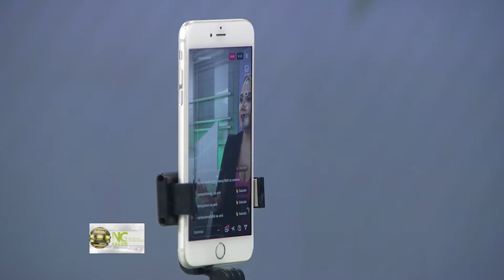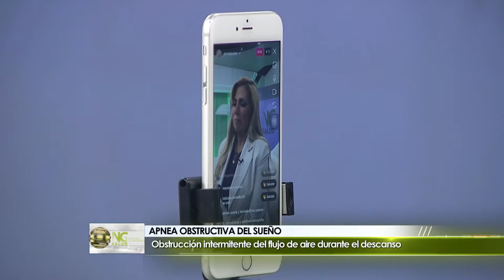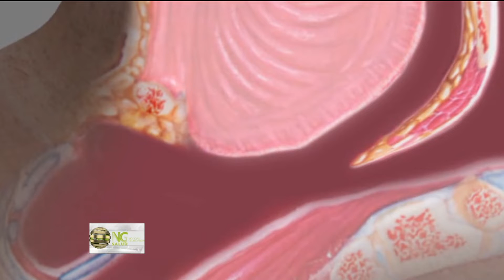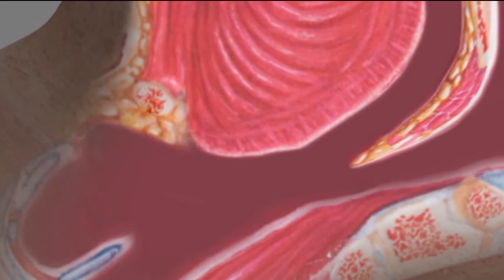Qué es la apnea obstructiva del sueño 2